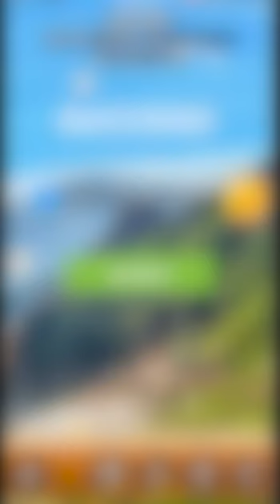Word Hunt - Crossword Puzzle - Famous Football Players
Playing Word Hunt 10 mins a day sharpens your mind and prepares you for your daily life and challenges!

Would you like to relax, exercise your brain, and expand your vocabulary-all at the same time? With Word hunt, the brand NEW & incredibly addicting word find and search game!

Word Hunt is a beautiful and fun word search game with a shape-shifting twist. Once you start playing, you just won't be able to put it down!

Relax your brain with natural landscape backgrounds and calm music. Take your daily medication and ease your mind while enjoying all the fun from Word Hunt!

Swipe to connect hidden words in the right order and bring the Word Hunt crashing down! Easy at first, but gets challenging fast. Can you beat the game?

FEATURES
● A CLUE FOR EACH PUZZLE. Use it to find the related words in each puzzle
● SHIFTING TILES. Each puzzle shifts as you find words. Word Search and Word Connect with a twist
● LOTS OF LEVELS. Play over 1300 levels with more coming soon
● Daily word games, come everyday and play
● EARN POWER-UPS. Use the Spyglass, Light Bulb, or shuffle when you get stuck
● One of the best free crossword puzzles, free offline games.
● UNLOCK BEAUTIFUL custom THEMES and BACKGROUNDS. Choose from themes that unlock as you play
● COLLECT BONUS POINTS. Earn rewards for finding extra words
● DAILY CHALLENGES + DAILY REWARDS. Never a dull day with Word Hunt
● RELAX YOUR BRAIN. Enjoy beautiful landscape backgrounds and relax when listening to calm music

How many words do you actually know? Your alphabet may be more limited than you think, or maybe not! These puzzles are challenging and will test how broad your vocabulary is, how you combine different options, and if you can search well enough to solve the jigsaw. you will also experience the unique blend of modern and popular words together with the rich vocabulary of the English language.

★ Offline games that can play without internet!

🎮EASY AND FUN game
★ Easy to use, beautiful graphics, great controls!
★ No timer, no pressure

There will be many words that comes to your mind based on the subjects of the levels. Let’s see if they match the thousands of words chosen from the most commonly used. Let your competition with the dictionary begin!

Do you like playing word games with your friends and family? Do you want to be a real word search master?
Don’t hesitate and download it! Start playing the most addictive word search game for FREE!